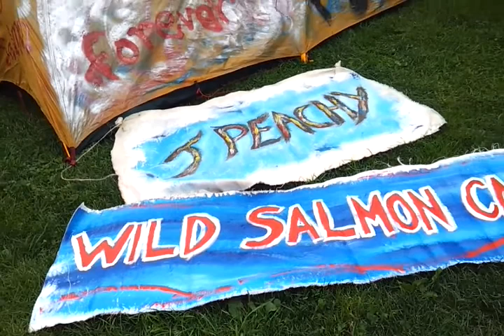Wild Salmon Camp at Mission Folk Music Festival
Art Installation at Mission Folk Fest and interactive community art mural celebrating the Fraser River and the Gifts it brings

Thank you to everyone in Mission, look forward to next year